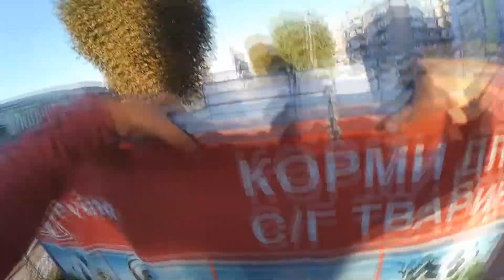Паркур по городу с Тралло 2016 (архив)